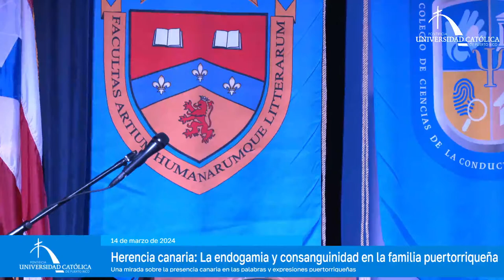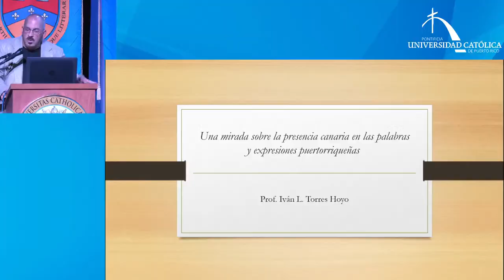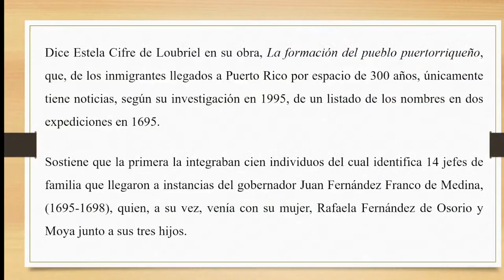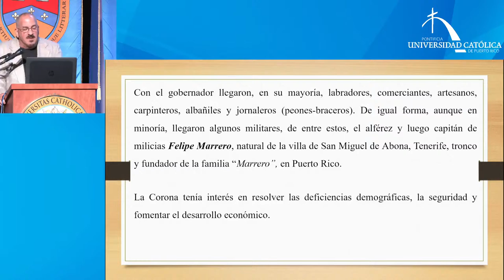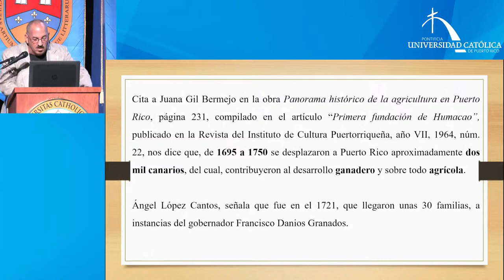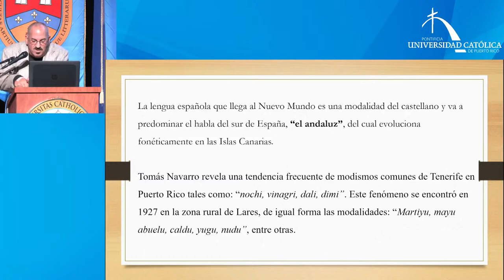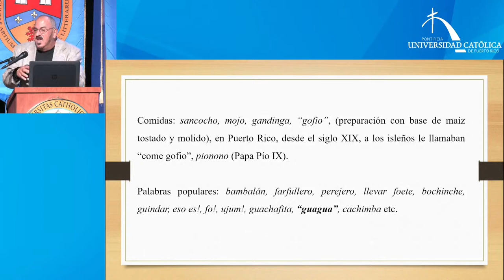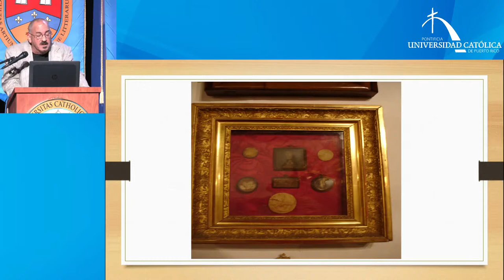Herencia canaria: La endogamia y consanguinidad en la familia puertorriqueña